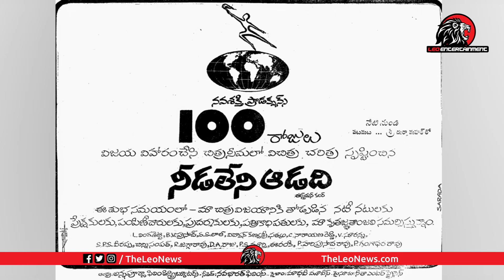Jaganmohini Hero Narashima Raju Exclusive Interview | Telugu Interviews | Leo Entertainment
Leo Politics

Leo Health

Leo Entertainment

Leo Devotional